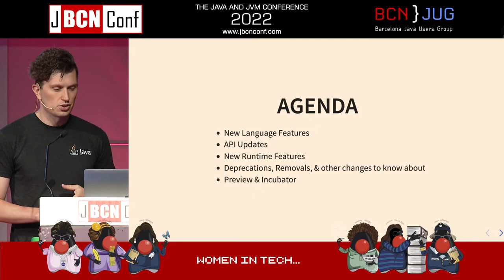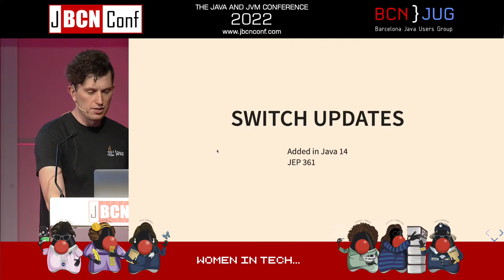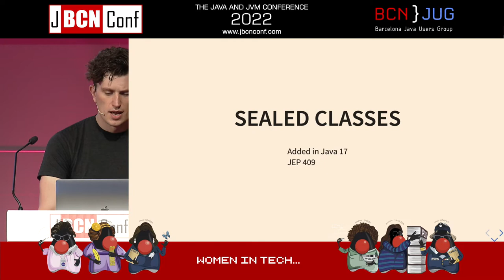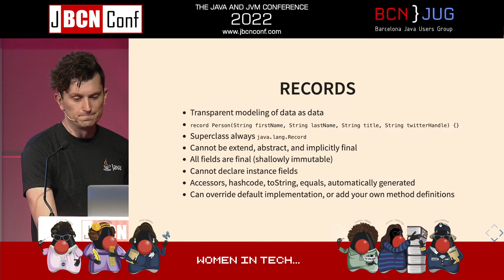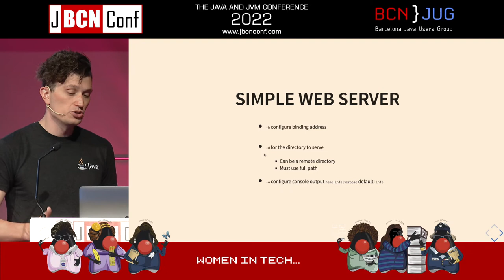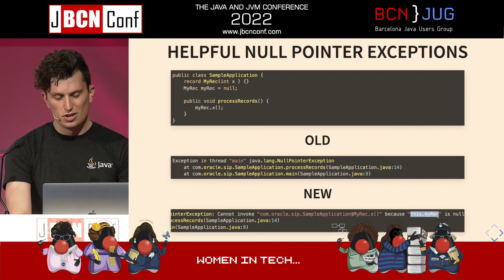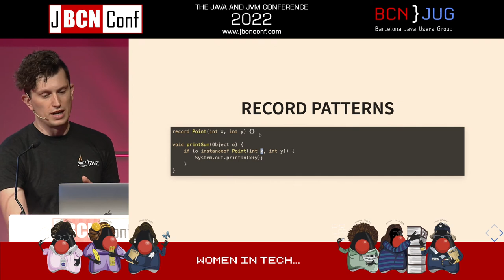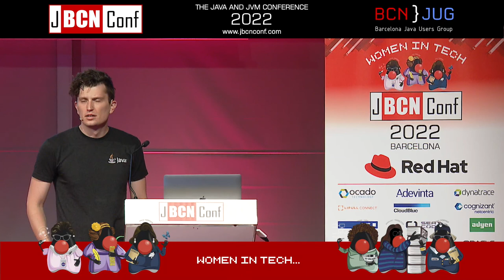To Java 19 and Beyond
Java 17 has come and gone, but development on Java continues! What has changed since Java 11? And what changes are being added in Java 19 and Beyond? Come find out!

In this presentation, we will look at some of the key changes that have been added to Java post-8. The large changes; the Module System and Records, quality of life improvements; var, text blocks, pattern matching, and many performance and runtime improvements. We will finish the presentation with a brief look ahead at some of the changes that will be coming to Java in the near future and why Java’s future is bright.

Speaker
Billy Korando
Billy is a Java Developer Advocate with the Java Platform Group at Oracle. With over a decade of experience in Java, Billy brings a passion for helping developers find ways to reduce tedious work; such as project initiation, deployment, testing, and validation, through automation and adopting the latest features and tools in the Java ecosystem. Outside of work, Billy enjoys traveling, playing kickball, and cheering on the Kansas City Chiefs. Billy also co-organizes the Kansas City Java users group.